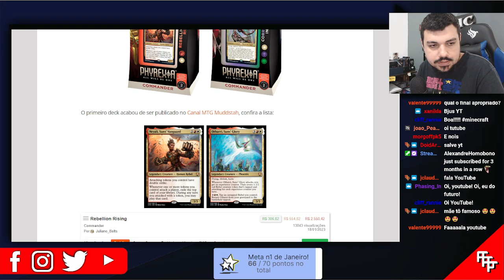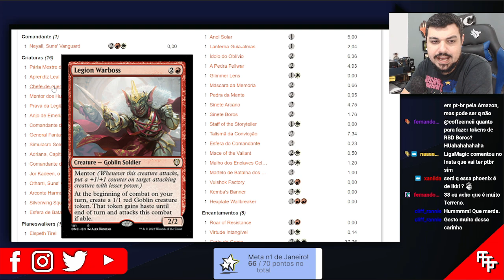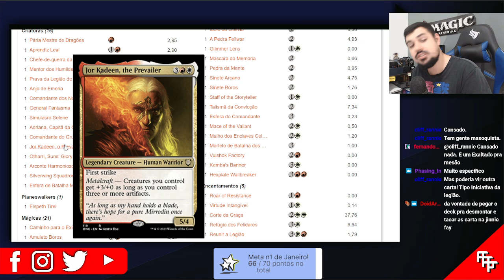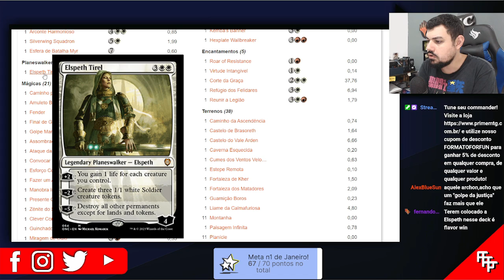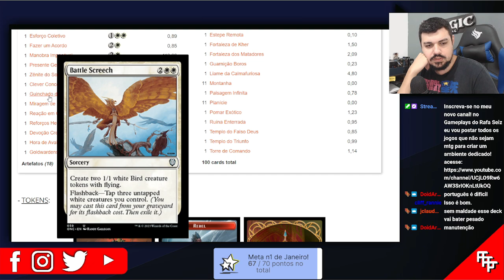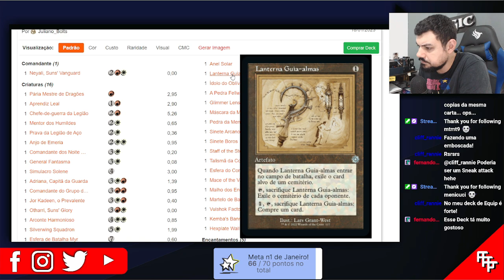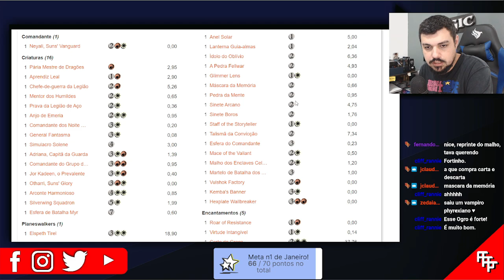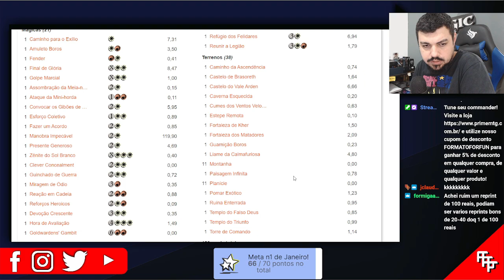COMMANDER: Analise de Precon - Neyali - Rebellion Rising - Phyrexia: Tudo Será Um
Neste vídeo fizemos a analise do precon vermelho e branco chamado Rebellion Rising, comandado por Neyali, da coleção Phyrexia: Tudo Será Um